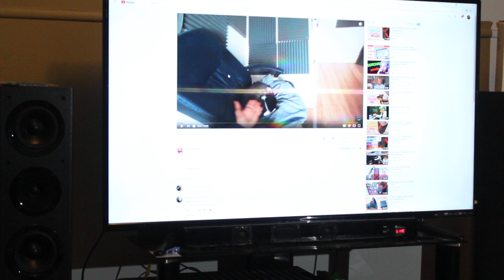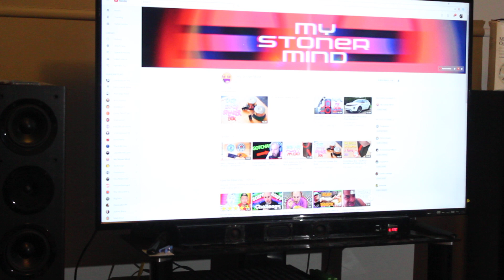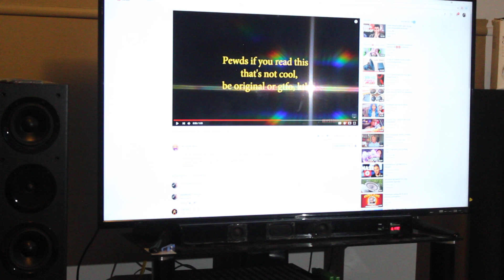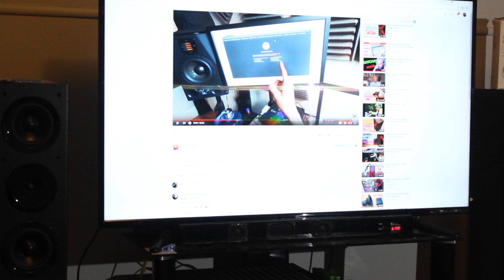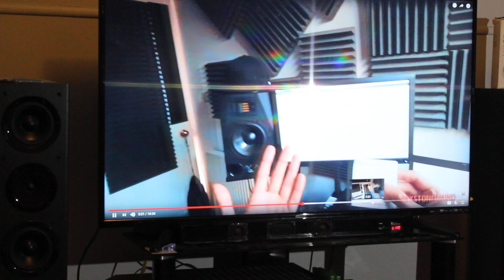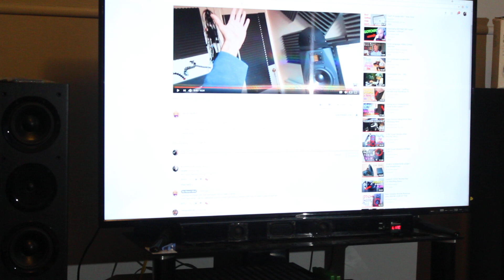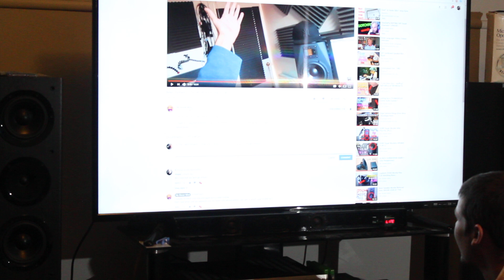Sometimes I Just Get Bored.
So I'll watch a video and give some  commentary